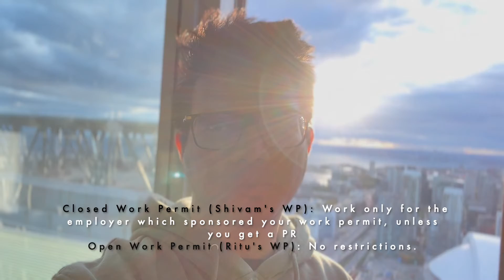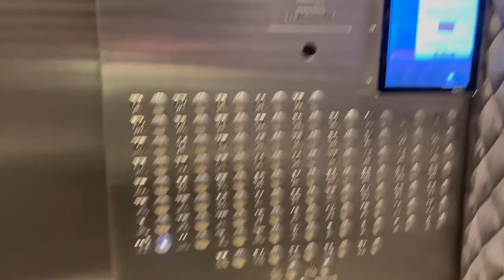Why I Left Germany for Canada? | Germany or Canada | Indian's Perspective | Working Professional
What made an Indian working professional settled in Germany on a Blue Card (Temporary Resident Permit) decide to move to Toronto, Canada? This Video talks about the different factors that an individual will consider and the most common doubts one will have regarding this move. Enjoy and get enlightened from Shivam's journey and experience in a classic delhi-wala-boy-next-door style.

Shivam is a working professional who is originally from Delhi, India, moved to Munich, Germany on a work permit, experienced life in Germany and then later moved to Toronto, Canada on a work permit again. His journey is unique, challenging and definitely rewarding.